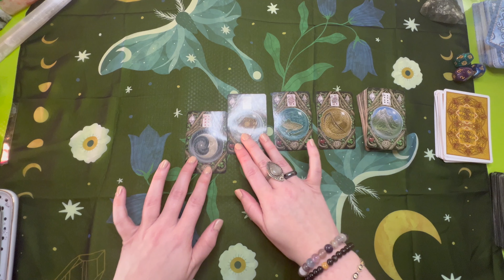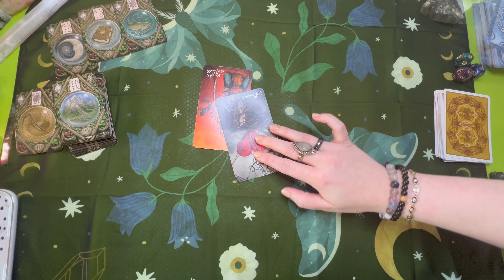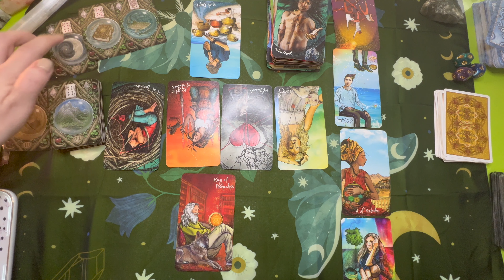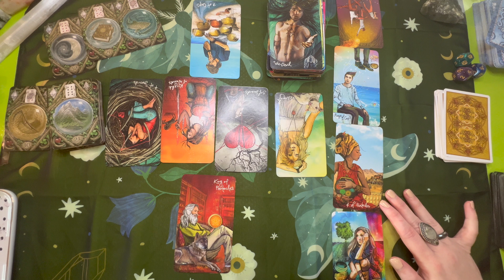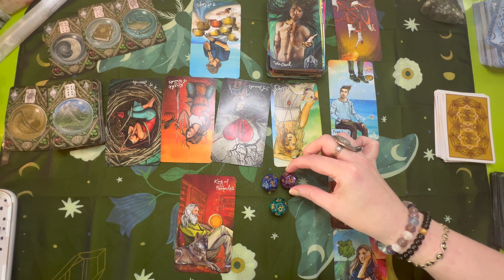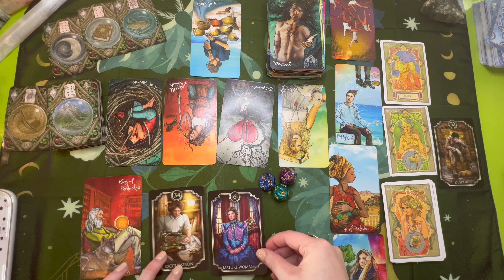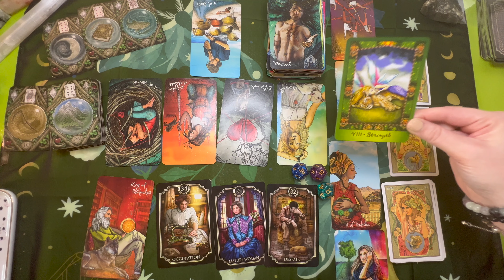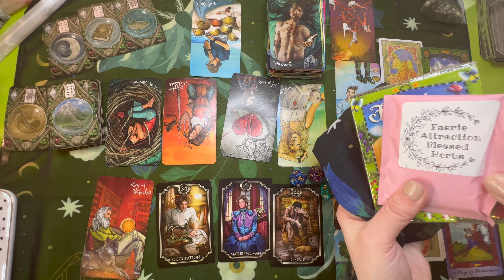Gemini July 2022 Predictions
2) like this video
3) comment on this video and also the link below  for official entry letting me know which sign's horoscope you came from so I know you want to enter!

Giveaway ends 7/31/22 - will pick winner and announce on community tab 8/1/22. Good luck!

HI! I'm Kitty:)  On a journey bridging the gap between science & spirituality
*Taurus ☉ Capricorn ☽ Sagittarius⇡